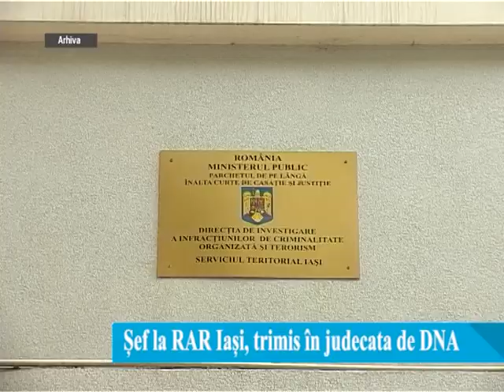Șef la RAR Iași, trimis în judecată de DNA